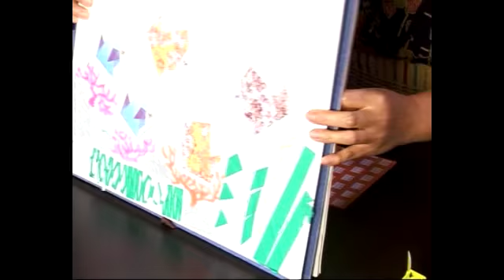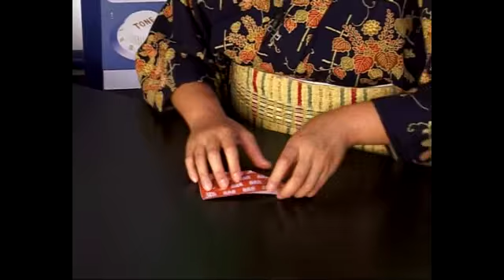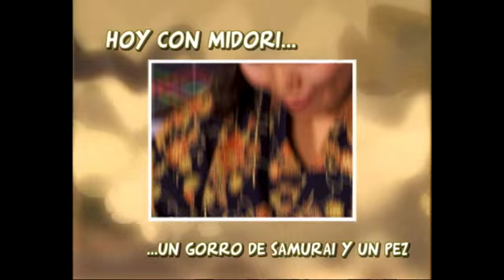chiquito club MIDORI GORRO SAMURAI